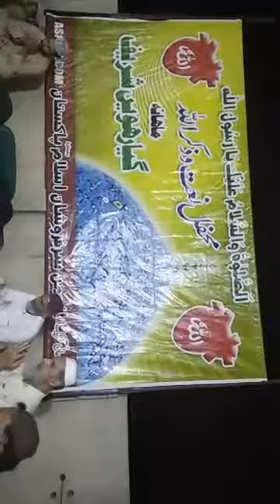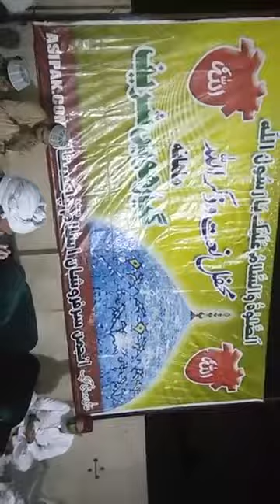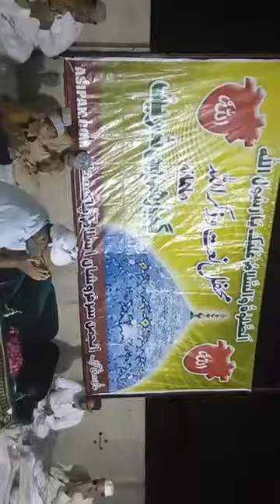Part 8...Mahana Mehfil e 11vein Sharif Bsilsla Shuhada e Karbla at Aastana ASI Fsd. 06-10-2017